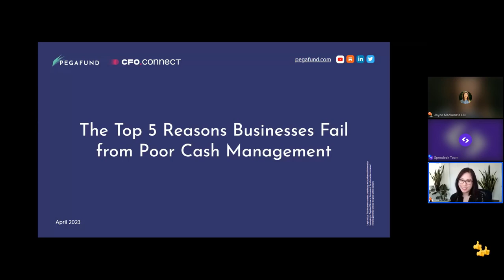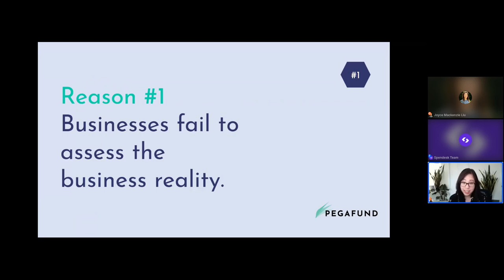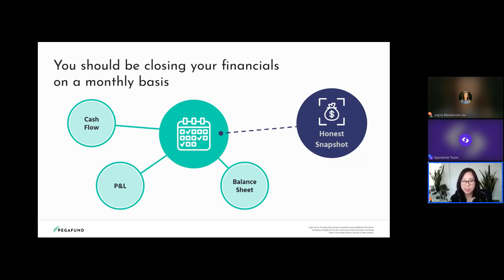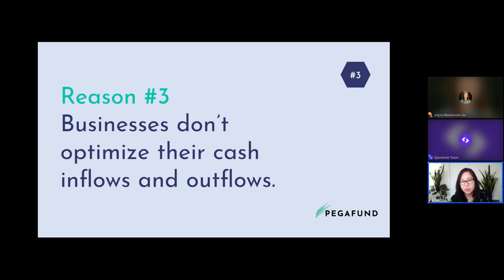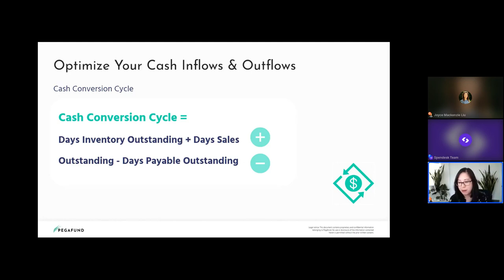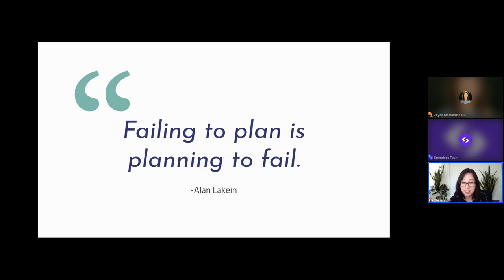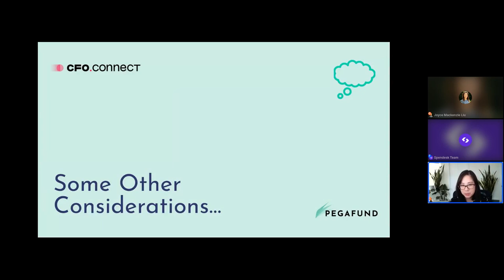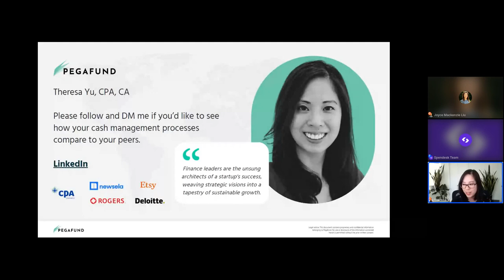Cash is Queen: Mastering Cash Management for SaaS with Joyce Mackenzie Liu and Theresa Yu (Pegafund)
Do you want to take your cash management skills to the next level?

Tune in to this workshop with Pegafund CFO and Founder, Joyce Mackenzie Liu, and Financial Advisor Theresa Yu.

As we navigate the challenges and opportunities of the economy in 2023, Joyce and Theresa share their insights on how to effectively manage your cash flow and position your business for long-term success.

CFO Connect is a free network for finance leaders in fast-growing, tech-savvy businesses. It includes a series of in-person events with expert panel discussion, but also time to share ideas and discuss difficulties in the workplace. As a member, you also have access to an exclusive Slack channel and helpful content.